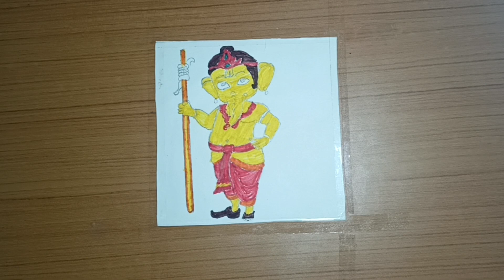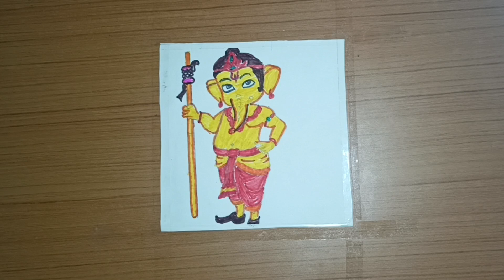Bal Ganesh drawing || easy drawing ||colour drawing || sketch pen drawing || Cartoon ganesh drawing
Cartoon drawing
cartoon ganesh drawing
easy drawing